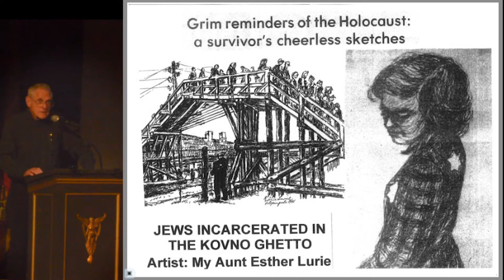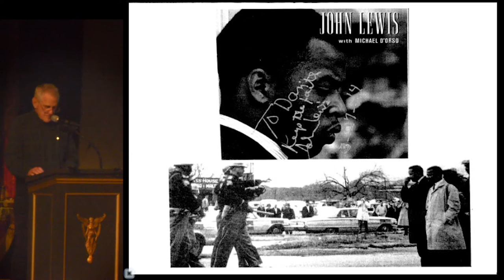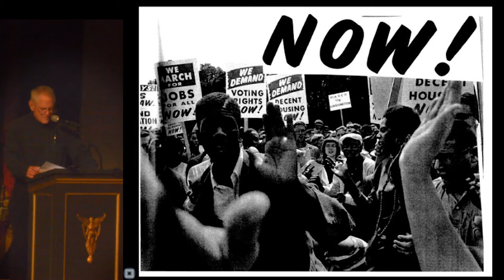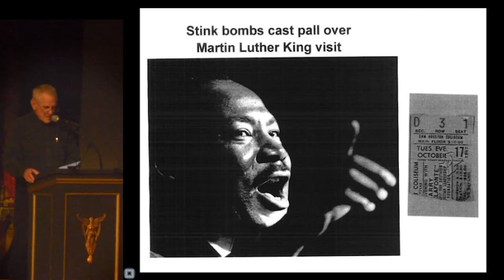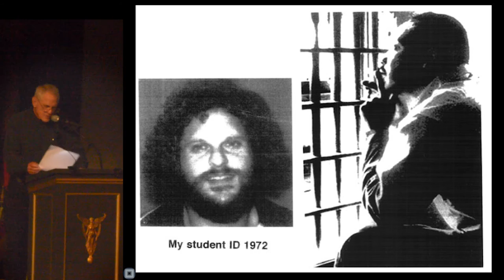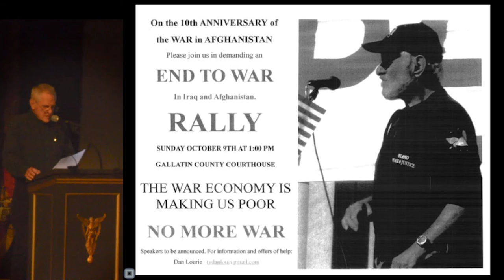Dan Lourie - From Bombs to Bozeman, Empowered by King